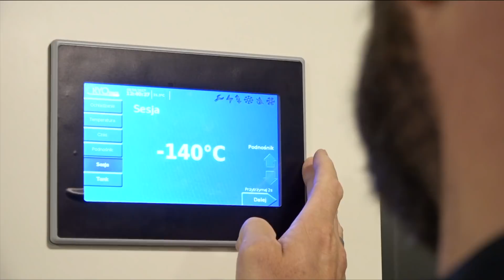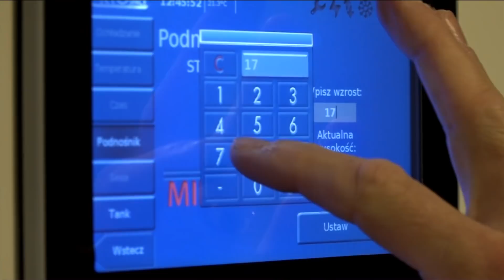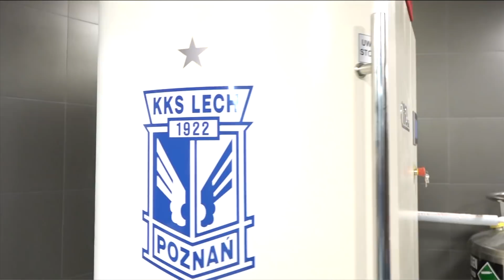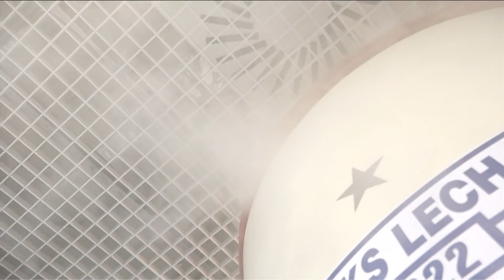Zimno, zimniej, najzimniej!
Piłkarze Lecha po ciężkich treningach chętnie korzystają z innowacyjnych metod odnowy biologicznej, np. kapsuły kriogenicznej.